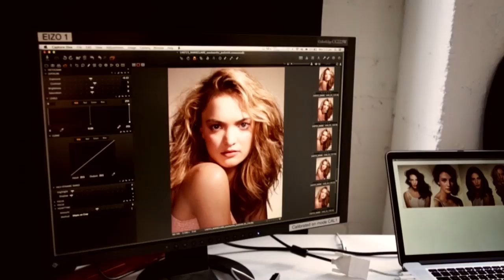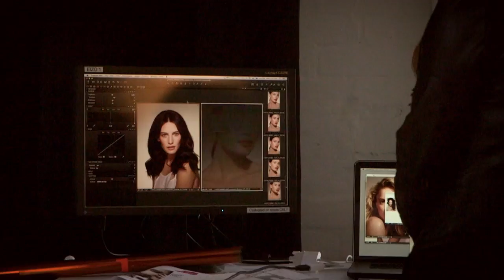MC Woolworths Final 02